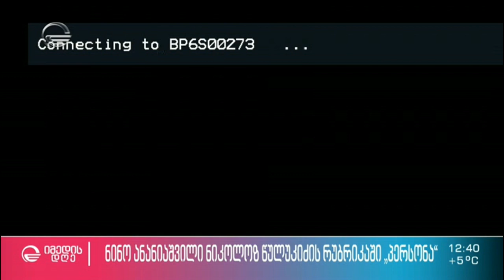ნინო ანანიაშვილი ნიკოლოზ წულუკიძის რუბრიკაში - პერსონა